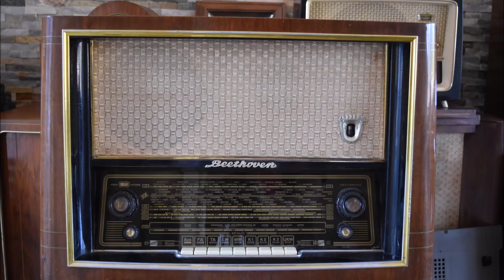RFT Beethoven II